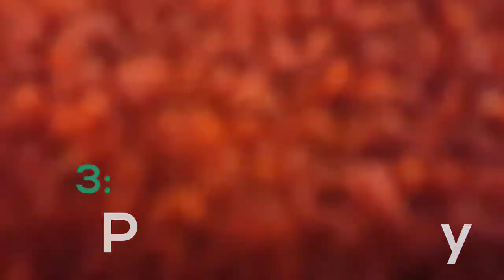9 SPOTS to PRAY in PUBLIC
Here is the lyrics to the spoken word background:
MY FAITH
My faith
The only thing I cannot shake
The background and birth to my forms
To understand me, is to understand my faith
It teaches peace and submission to the most great
The only one who single handedly guides me to my grave
He alone holds my faith
Although my actions may dictate, the plans of my future already finalize set to place.
This is why we pray, we pray not only to give face
Or acts of delegation on part of our faith
We pray for guidance
To the things that are great
We pray for our being, our soul and our faith
If you really want to know me
You better understand my faith
Cause it’s the front line for the reason of my being, my why’s, my how’s
Just so you can relate
If you learn, and you still can’t comprehend
Then there’s no need for us to congregate
Because at this point, you wouldn’t have any growth for my pace
It’s a never-ending fray
Either you help me or you be on your way
Focus on your journey whether it be self-growth your own space
Not everyone is meant to have a place in your heart, or in your life
You got to have faith in your faith. -Unknown